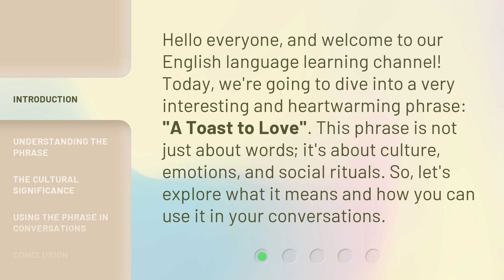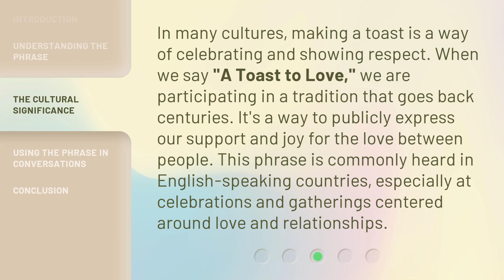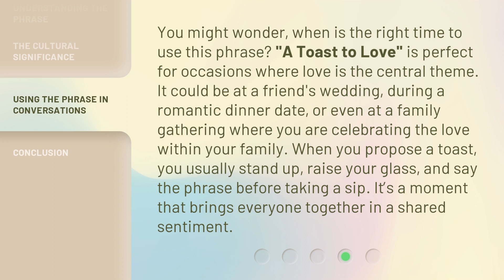Exploring the Phrase: "A Toast to Love"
Exploring the Phrase: A Toast to Love • Join us as we delve into the meaning and significance behind the phrase 'A Toast to Love'. Discover the history, traditions, and heartfelt sentiments associated with this timeless expression of celebration and affection.

00:00 • Introduction - Exploring the Phrase: "A Toast to Love"
00:32 • Understanding the Phrase
01:05 • The Cultural Significance
01:35 • Using the Phrase in Conversations